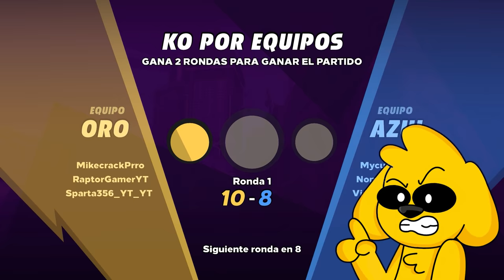ME ENCERRARON en la PRISIÓN MÁS PEQUEÑA del MUNDO 😱🌍 KNOCKOUT CITY #2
Regresamos a Quemadas (Balón Prisionero)!! El juego en el que tenemos que derrotar al equipo contrario a balonazos! Pero esta vez jugaremos con una pelota jaula: La prisión más pequeña del mundo! Corre para que no te atrapen! 😱😱😱

⏰ TIEMPOS ⏰
0:00 Intro
0:14 Presentación
1:35 Ronda 1
5:16 Ronda 2
8:28 Ronda 3 (final)

● Grabación: Mirillis Action
● Edición: Adobe Premiere Pro 2020 y Adobe After Effects 2020
● Renderización:  Adobe  Media Encoder 2020
● Miniaturas: Adobe Photoshop 2020
● Directos: OBS Studio

▼Especificaciones:
● Micrófono: Rode NT1-A Complete Vocal Recording
● Mesa de Mezclas: Behringer Xenyx Q802USB
● Webcam: Logitech BRIO 4K
● Teclado:  Corsair Strafe RGB (Teclas Cherry MX Silent)
● Ratón: Logitech® G Pro Wireless Gaming (+Alfombrilla Powerplay)